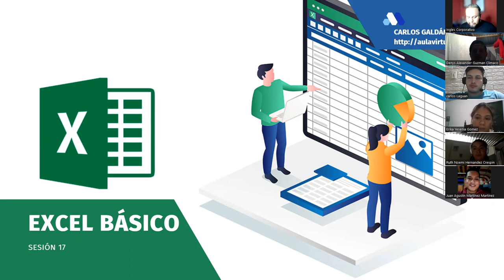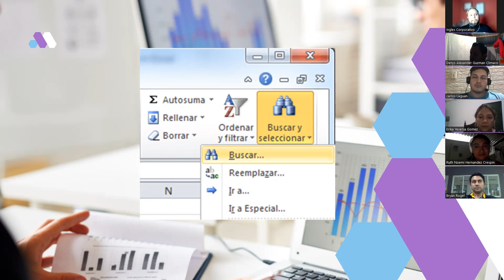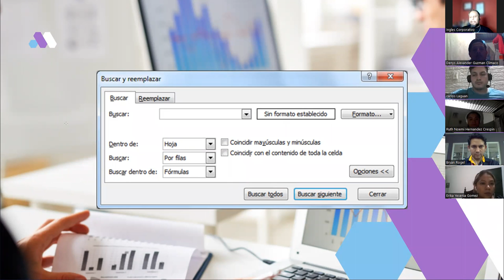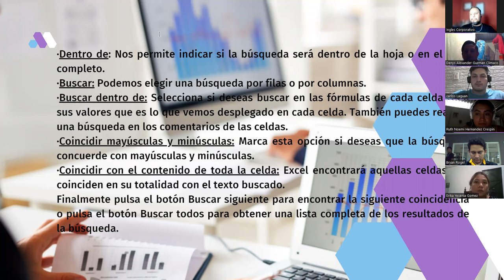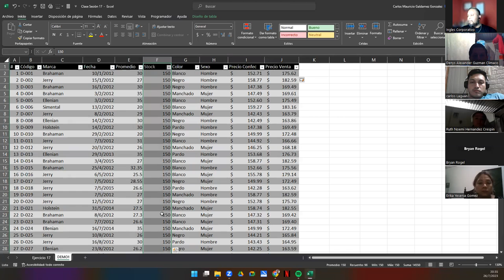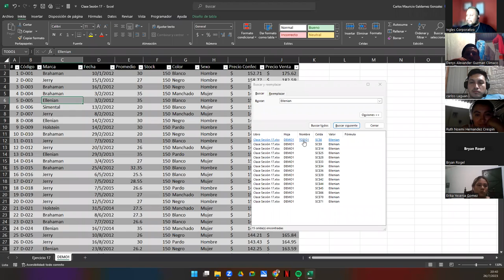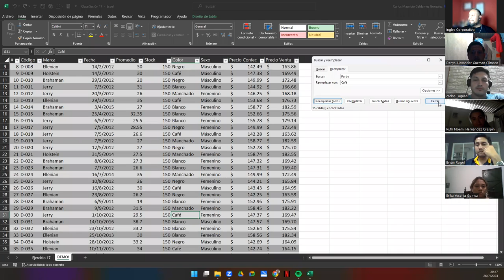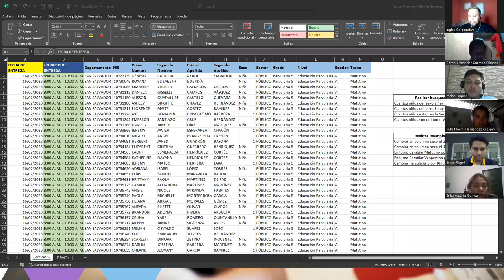Sesión 17-26-07-23-29811-8017-0034/2023-Galdámez-Herramienta Buscar y Reemplazar